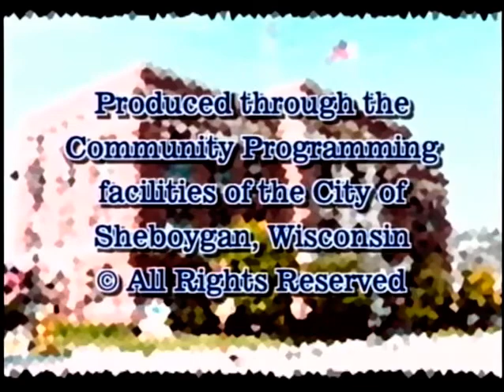Council 2010 07 06